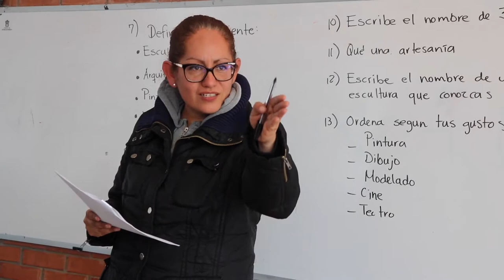El SNTE es un Actor Primordial Afirmó el Mtro. Alfonso Cepeda